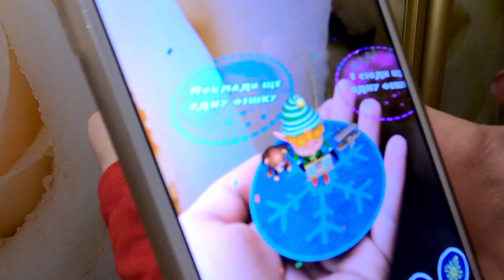НОВОГОДНИЙ АШАН 2021, мои покупки на Новый год)